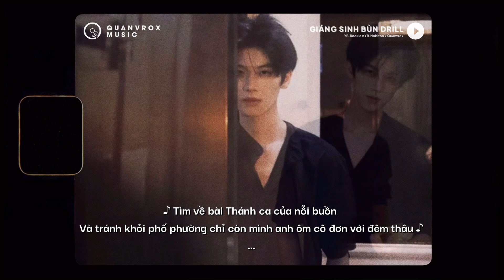Giáng Sinh Bùn Drill - YB.Rookie x YB.Nobitoo x Quanvrox「Lofi Ver.」/ Official Lyrics Video